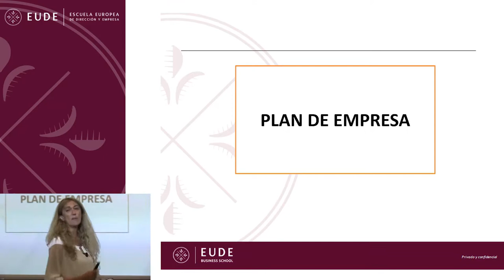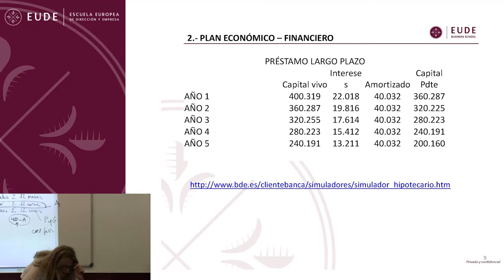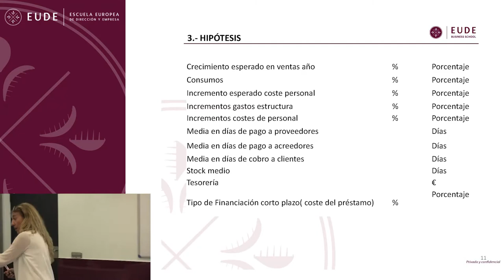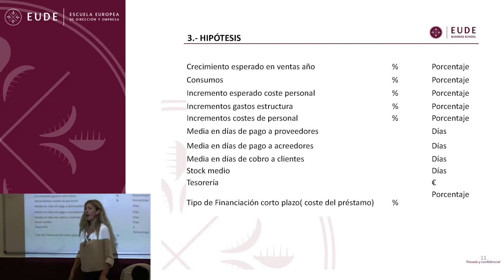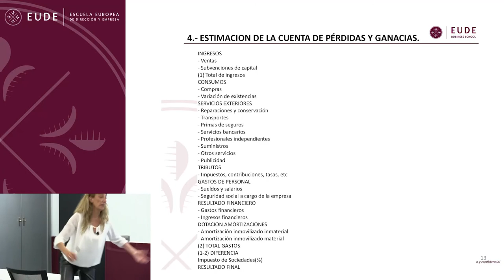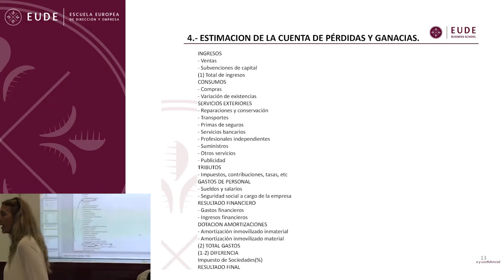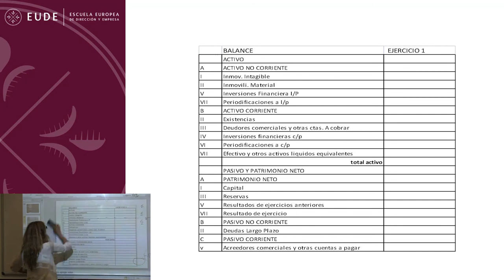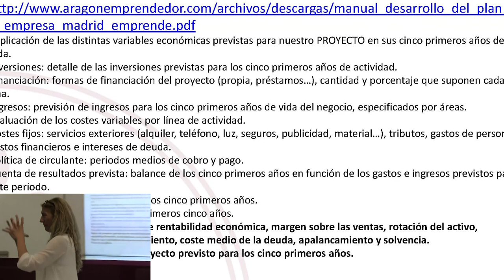20150430 CLASE PROYECTO MASTER CON PRESENTACIÓN